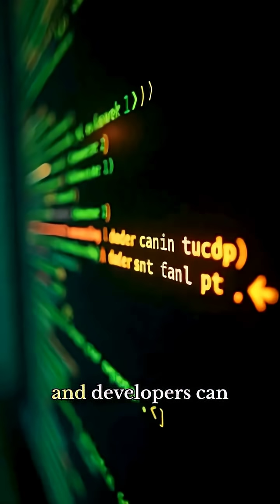US Ban BACKFIRED! Huawei's AI Chips Beat NVIDIA 🤯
The world of AI just got turned upside down, and Silicon Valley didn't see it coming.

While the US was busy slapping export bans on its most advanced chips, thinking it could slow down China's AI ambitions, Huawei was working in the shadows. The result? A technological earthquake that's reshaping the entire global AI landscape.

Meet the CloudMatrix supercomputer - Huawei's answer to years of US tech restrictions. This isn't just another computer. It's a statement. Powered by hundreds of domestically-produced Ascend 910C chips, it's reportedly delivering more than double the computing power of NVIDIA's comparable platforms, with massive improvements in memory capacity and bandwidth.

But here's where it gets really interesting. Huawei's chips are already hitting 60% of NVIDIA's top-tier performance, and developers can migrate their entire systems from NVIDIA's software ecosystem to Huawei's with literally just one line of code. One line. That's the sound of barriers crumbling.

This technological breakthrough is sparking something much bigger than just competition between two tech giants. We're witnessing the birth of "sovereign AI" - countries around the world are racing to secure their own AI independence. Nations in the Middle East and South America are already signing deals with Huawei, eager to break free from US technological dominance.

The implications are staggering. If Huawei manages to close that remaining 40% performance gap, we're not just looking at competition - we're looking at the emergence of two completely separate AI universes. Two different technological ecosystems that could shape how billions of people interact with artificial intelligence.

The next few years will be absolutely critical. Will Silicon Valley's decades-long monopoly survive this challenge? Can the US maintain its technological edge when its own restrictions may have accelerated the very competition it was trying to prevent?

This is the story of how geopolitical strategy collided with technological innovation, and why the AI race just became a whole lot more interesting.

What do you think? Are we witnessing the beginning of the end for US tech dominance, or is this just another chapter in the ongoing tech cold war?